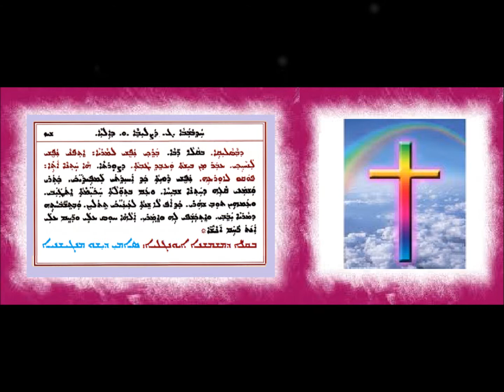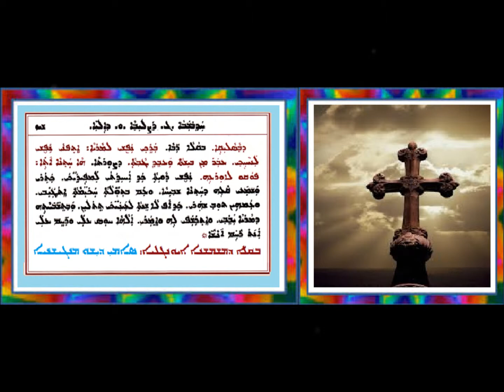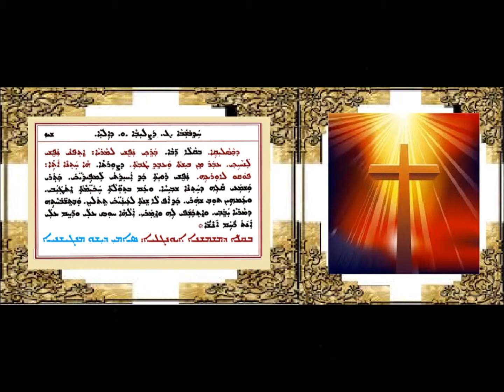قالا ربا نوش داويثا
قالا ربا: نوش داويثا بصوت الشماس الانجيلي سامي ديشو المنكيشي
ܩܠܐ ܪܒܐ - ܢܦܫܝ ܕܘܝܬܐ ܒܩܠܐ ܕܡܫܡܫܢܐ ܐܝܘܢܓܠܝܐ ܣܠܡܝ ܕܝܫܘ ܡܢܟܝܫܢܝܐ